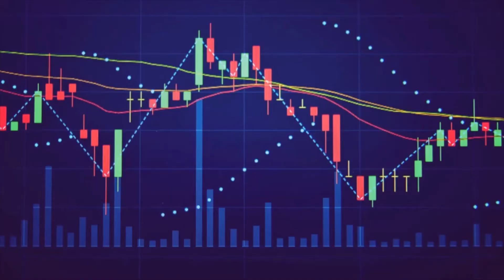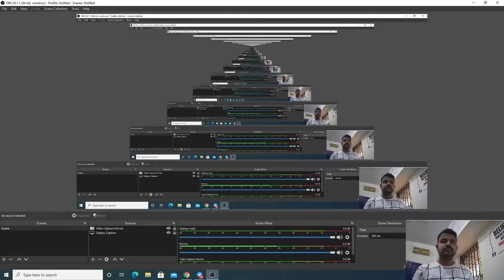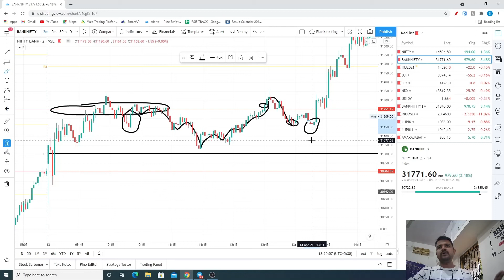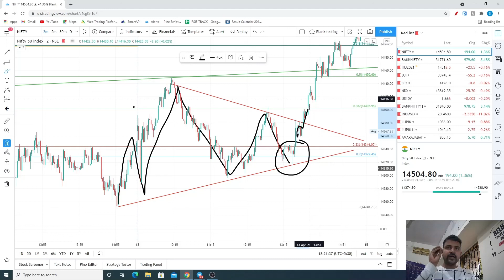13-4-2021 BEAR TRAP | NIFTY & BANKNIFTY some correction | How I Trade? INDEX KING |TSTFS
Today Bears got Trapped in NIFTY & BANKNIFTY. Will indices bounce from here ? Checkout how I trade Index.
Only true understanding of Stock Market will keep you alive here.

Open FREE Demat Account with us get access to premium services